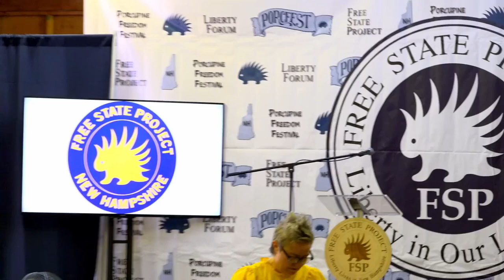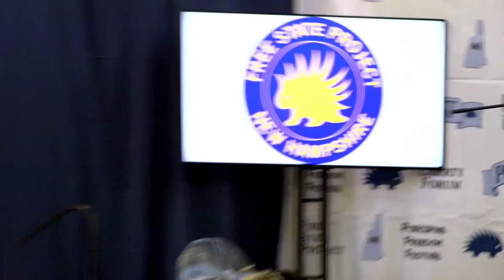RFK Jr | PorcFest 2023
June 22nd, 2023. 10 am. Presidential Candidate Robert F. Kennedy Jr. spoke at the Porcupine Freedom Festival, Roger's Campground, Lancaster, New Hampshire
Details: The cronies control DC, and you can't do anything about it! Or can you? Robert F. Kennedy, Jr. will speak to how the established interests incite fear over emergencies real, imagined, and manufactured, which they then exploit to further their profits and power.
Speaker: Robert F. Kennedy, Jr.
When: Thu, 10:00A (120m)
Where: Pav: Pavillion, Field